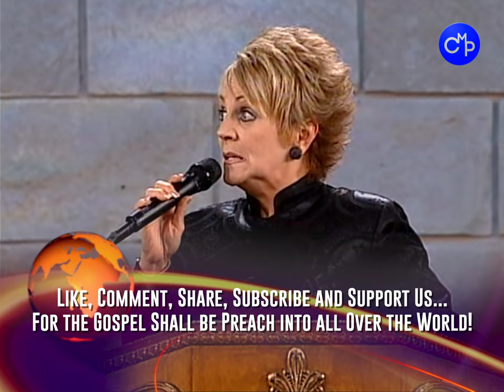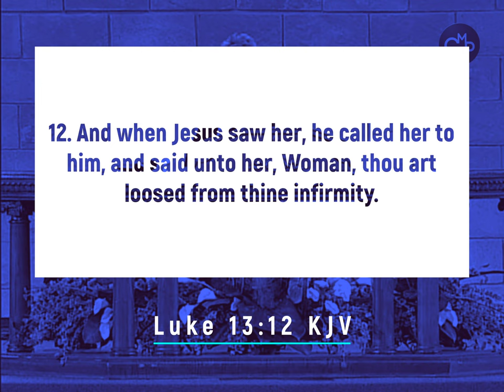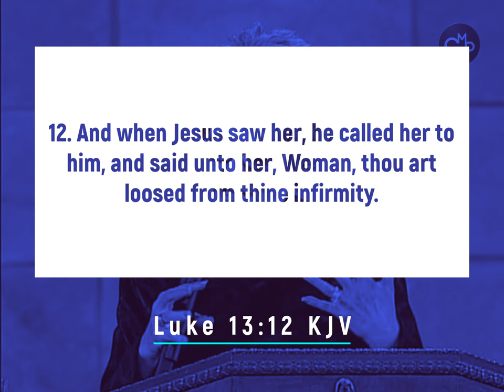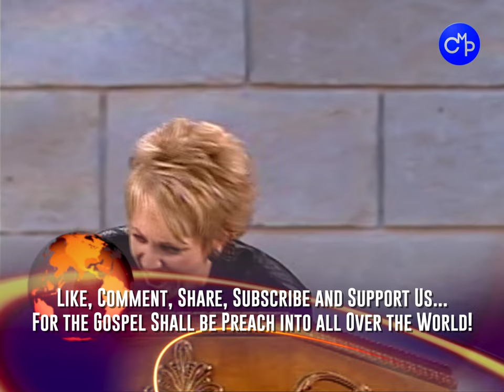Sheryl Brady | Sovereign Secrets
For More info about Pastor Sheryl Brady